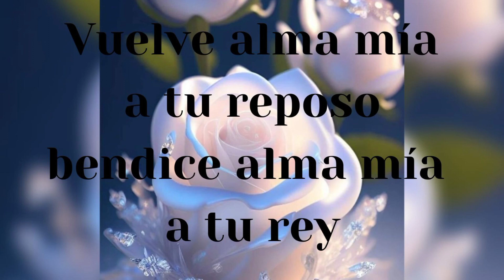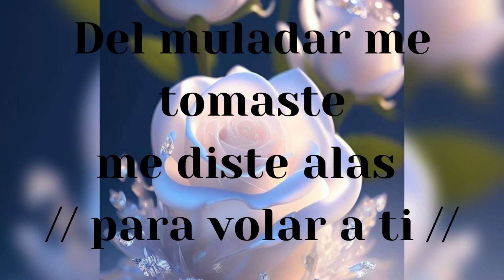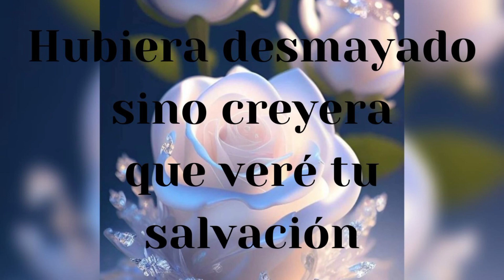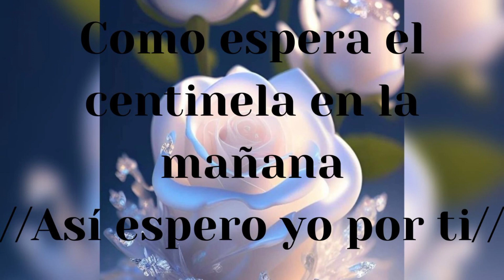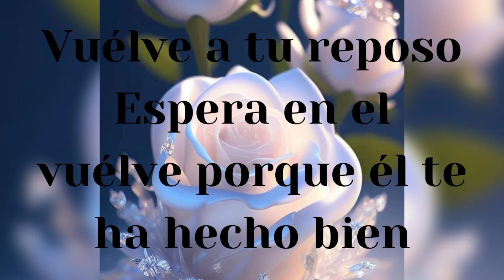Vuelve Alma Mia | C M A